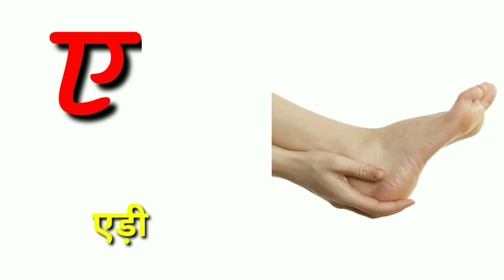Part315, अ से अनार, आ से आम। हिन्दी वर्णमाला, क ख ग, अ आ इ। a se anaar aa se aam, hindi swar,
Part250,  ए फॉर एप्पल बी फॉर बॉल, a for apple b for ball, ABCD phonics song, ABCD alphabet video

abcd,